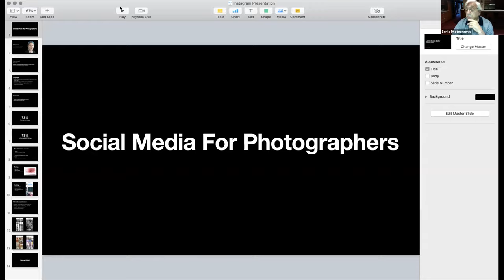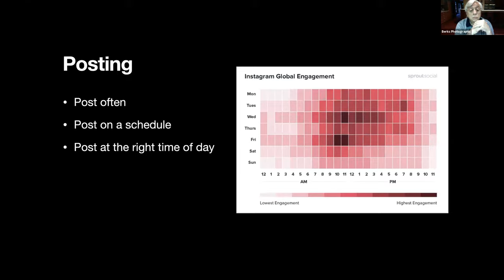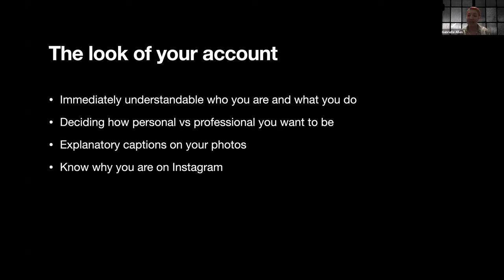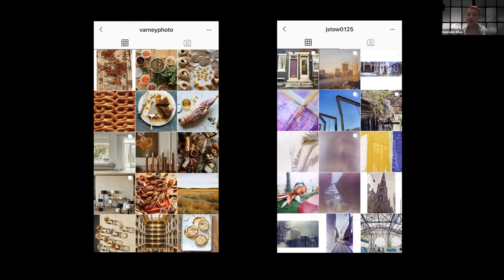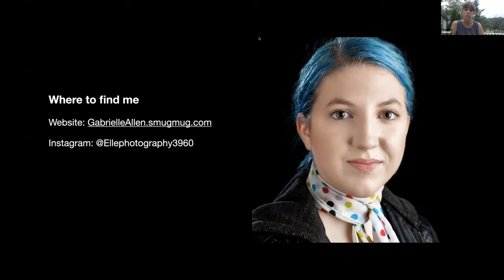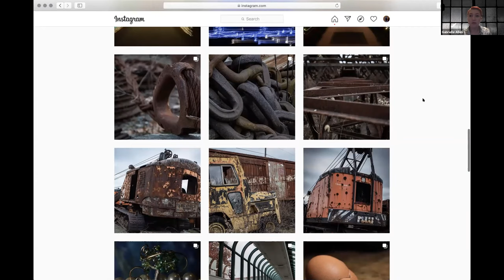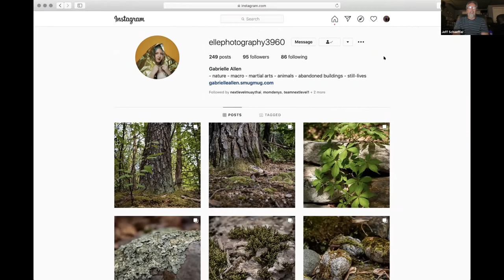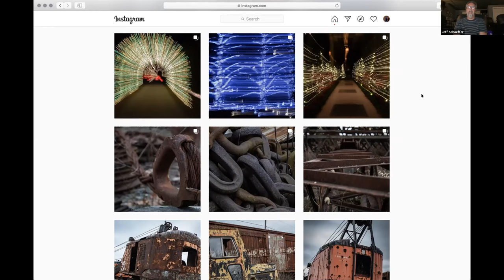"Social Media for Photographers" with Gabrielle Allen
Gabrielle Allen's presentation to the Berks Photographic Society on June 22, 2020 discussing the use of social media for photographers. Her presentation primarily focuses on Instagram.